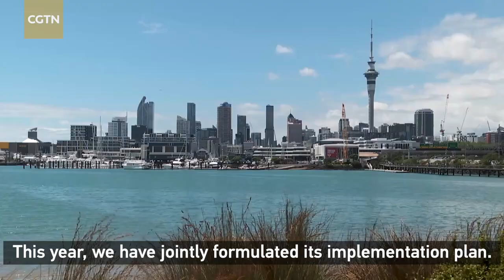President Xi urges building Asia Pacific community with shared future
For  more:
Chinese President Xi Jinping, on Friday, called for efforts to build an Asia-Pacific community with a shared future featuring openness, inclusiveness, innovation-driven growth, connectivity and win-win cooperation.
Xi made the remarks while addressing the 28th Asia-Pacific Economic Cooperation Economic Leaders' Meeting in Beijing via video link.